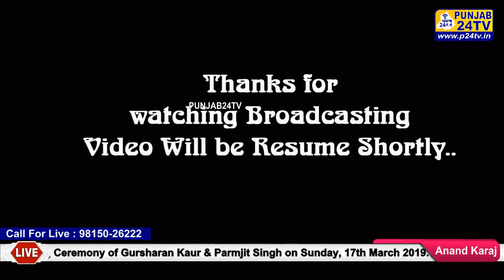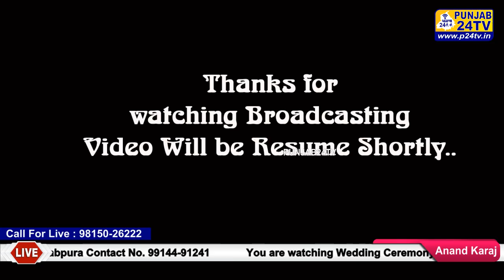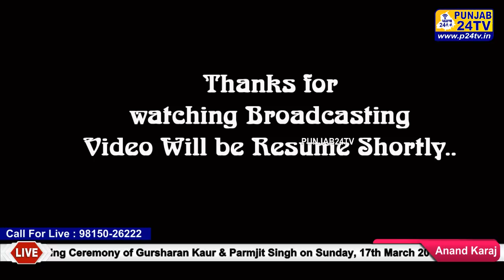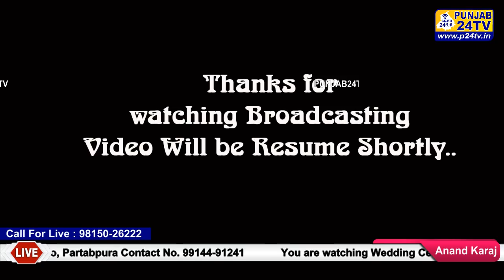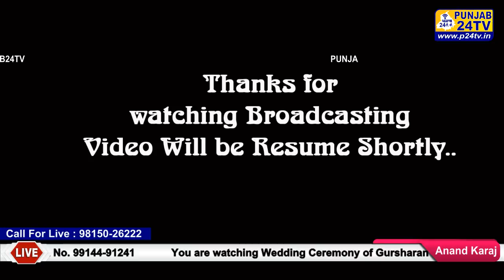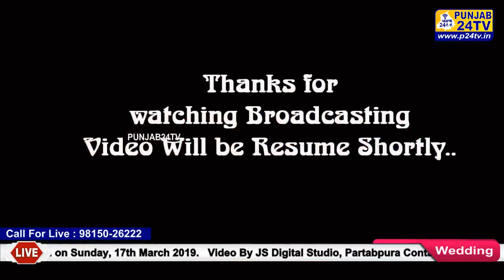[LIVE] Anand Karaj of Gursharan Kaur & Parmjit Singh 17.03.2019 || JS Studio Partabpura 99144-91241